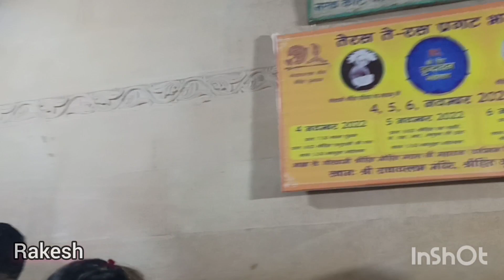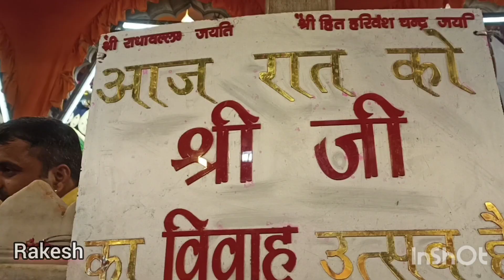वृंदावन में हुआ राधावल्लभ जी का व्याहुला विवाह#Vrindavan# mein hua radhavallabh ji ka vyahualavivah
वृंदावन में हुआ राधावल्लभ जी का व्याहुला विवाह#Vrindavan# mein hua radhavallabh ji ka vyahualavivah#Vrindavan radhavallabh ka mandir